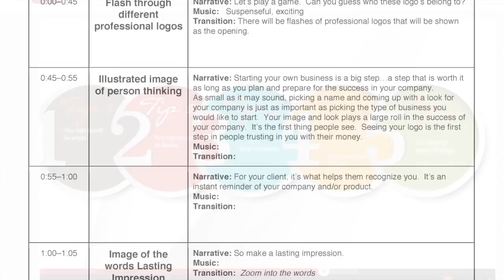Reflection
This video is about Reflection